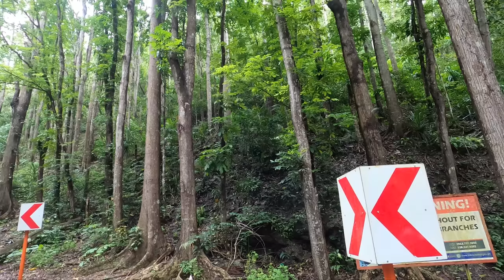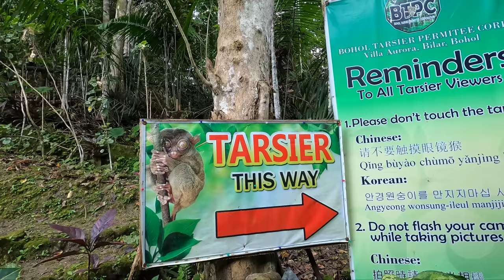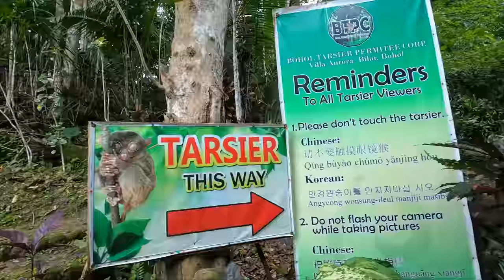EXCITING Day of Adventure in Bohol, Philippines! | Chocolate Hills, Tarsiers & MORE! 🇵🇭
In today's vlog in bohol philippines, we have an exciting day of adventure that include many great excursions such as ziplines, seeing the chocolate hills, tarsiers, and much more!

We start the day to find that it rained last night and our laundry is not dry, leading us to find a nearby laundromat. Then our tour day would begin!

The first stop was at an adventure park near the Loboc river. We purchased a roundtrip ticket for the cable car and zipline which had an incredible view of the valley. The next stop was a quick view of the manmade forest then we were off to see some big eye frackers; the tarsiers!

After seeing some big eye frackers it was time to see one of the most popular attractions in the Philippines, the chocolate hills, which was a crazy sight to see :)

We ended our day heading back to Cebu and giving a new hotel tour and trying out one of the best burgers in Cebu, Philippines!!

00:00 Laundry Update
01:48 Zipline and Cable Car
09:41 Manmade Forest
10:24 Big Eyed Frackers (Tarsier)
14:02 Chocolate Hills
18:18 Heading Back to Cebu + Final Thoughts
21:51 Best Value Hotel in Cebu?
24:28 Best Burger in Cebu?